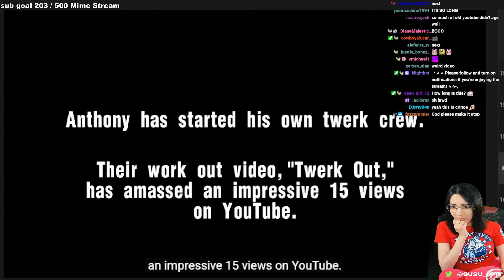Susu- Twerking Isn't Funny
Susu starts her first You Laugh You Lose stream. So far, she is not impressed with chat's submissions. Nobody needs to see some skinny white guy twerking.

Original video is "Twerk Out"  Not linking cause it sucks.